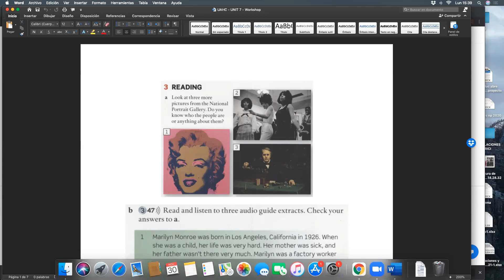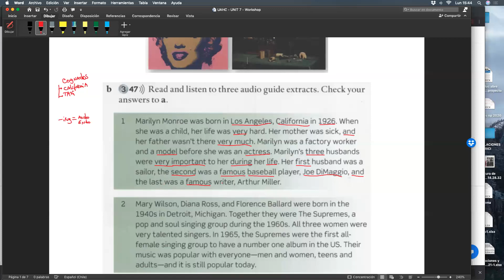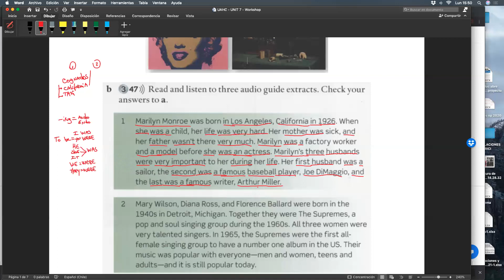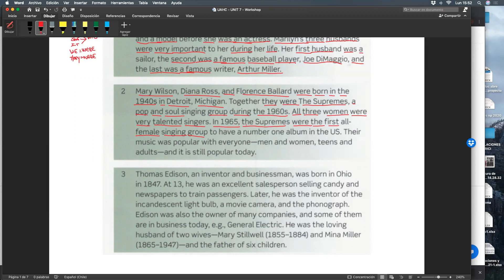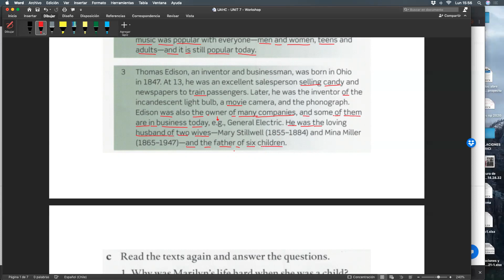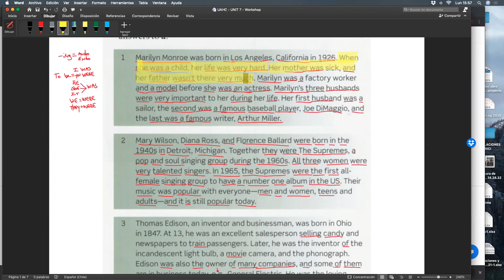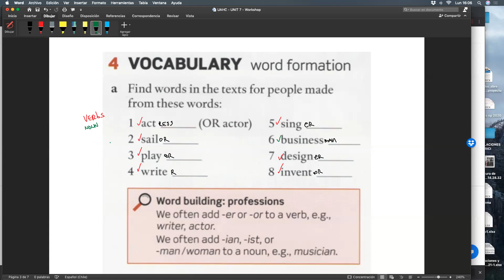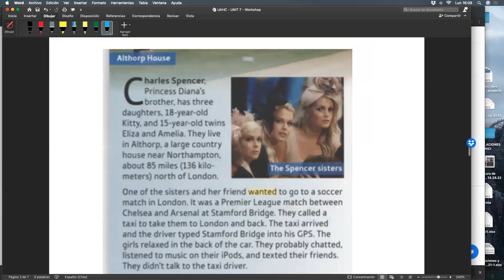UAHC- Inglés 2 - Unit 2 - revision reading comprehension